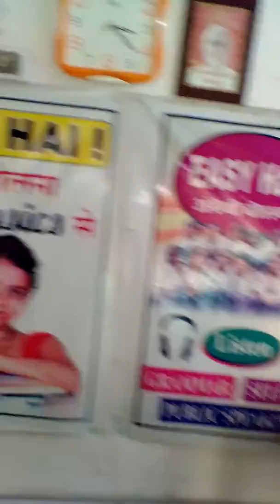Best english in bhilai (6) 6266662186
Basics english academy sector 11 zone 2 near G. B. N school guru dwara